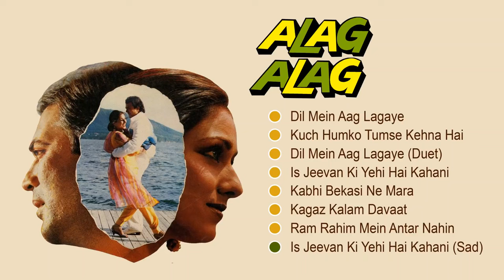( Alag Alag ) Full, Song, hd Audio ,high Quality, 90s Romantic, Song (AG.MUSICAL) MP3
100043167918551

for purposes such as criticisms comment newvs
2572/5000 Alag Alag Full Song hd hindi Movie Audio high Quality 90s hits AG.MUSICAL  MP3

MUSICALMG786
copyright claim disclaimer under section 107 of copyright Act 1976 allowance is made For fair use for purposes such as criticisms comment news reporting touching scholarship and search fair use is a use permitted by copyright Statute that might otherwise be infringing non profit educational or  personal use tips the balance in favor of Fair use Description
Sed Song hindi Breakup Song
Tanhai Song hindi Breakup Song
Rule Denewala Songs
Breakup Song
90 Superhit Song
purana gana Audio video
hindi Song
Amir Khan Karishma Kapoor ka gana
Salman Khan Akshay Kumar Raveena Tandon Song
shahrukh Khan kajal Mp4 Song hindi BOLLYWOOD
UDIT NARAYANAN Song HD
Kumar SANU Song  SADHANA SARGAM Song ALKA YAGINIK Song
ANURADHA PAUDWAL Song HD
superhit Dance super Song hindi Breakup Song
hindi Song jukebox hindi Romantic songs
hindi me gana
hindi me Song
purana hero ka gana
hirithik Roshan Song
Sunil Shetty Song hindi
Silpha SETTHY Song HD
Madhuri dixit Song
Sushmita Sen Song HD video Song Audio Song
Katrina Kaif Song HD
  Diya Mirza Song
Bipasa Basu Dino Morya Song HD video Song Audio Song BOLLYWOOD
Sanjay Dutt Song HD video Song Audio Song BOLLYWOOD
 emran hashmi Is gold Song HD Video Song Audio jukebox
ABHIJEET Song Hindi Breakup Song Romantic Song
Juhi Chawla Song HD video Song Audio Song BOLLYWOOD
altaf Shiwdasni Song HD video Song Audio Song BOLLYWOOD is gold
Akshay Khanna Song HD Video Song Audio Song BOLLYWOOD is
All Song BOLLYWOOD movies

 SHRAYA GHOSAL Song hindi
sonu nigam Said Song
BOLLYWOOD HITS Song
 all Song Channel
T Series Song hindi Breakup Song
Shemaroo Song hindi Breakup Song
Sony Music indian Song HD Video Song BOLLYWOOD
Zee Music Company Song HD Video Song Audio High Quality Song
Tips OFFICIAL Song HD Video Song HD
Ishtar Song HD Video Song HD
Saregama Song HD video Song Audio Song
eros Now Song HD video Song Audio Song BOLLYWOOD
hindi gana
hindi song
filmi gaane
hindi gane
mp3 gana
gane
sadabahar hindi song
vivah geet
anuradha paudwal
gana
sadi hindi song
old hindi song
hindi shaadi song
shaadi ke geet
sadhi song
old hindi songs
wedding songs
old songs hits hindi
filmi son9
Hindi_Sad_Songs_R_d daTs_T_YT TE_¥AT
Hindi_Sad_Songs_ar_À dauš_I_HN__ 4R_ ita_|
HCITER 3es TA, Super Hit Sad Songs, Hindi Bollywood
Songs, All Bollywood Songs, Very Sad Songs, ft aictgs airY
,90s Evergreen, gHR FFL HTT uMs 3ida ita, PR fem a
3T 4TRatu, Hindi Sad Songs Superhits, Kumar Sanu Alka
Yagnik Udit Narayan Sad Songs
Music
Aaye Ho Meri Zindagi Mein | Full Video
SONG
Udit Narayan
ARTIST
Get YouTube Premium
evergreenSonghindi Breakup Song